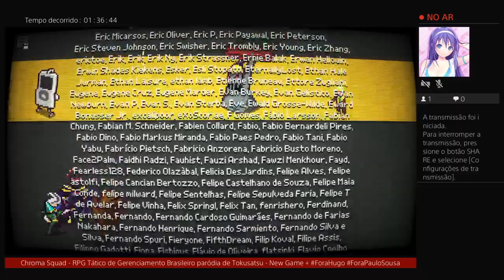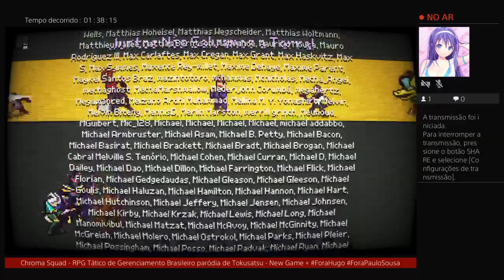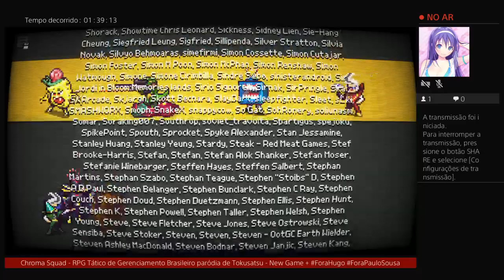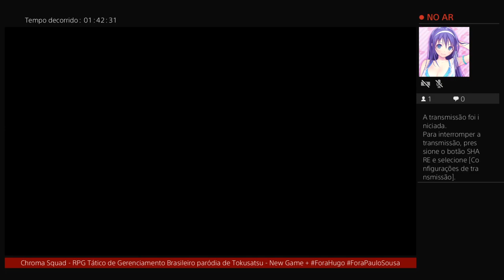Chroma Squad - PS4 Gameplay - PT-BR - New Game Plus - Part 8 - Metal Hero Route (Final)